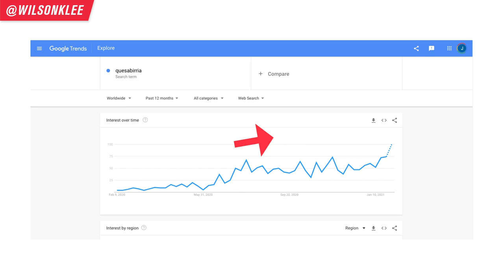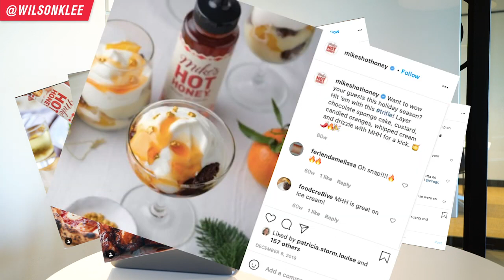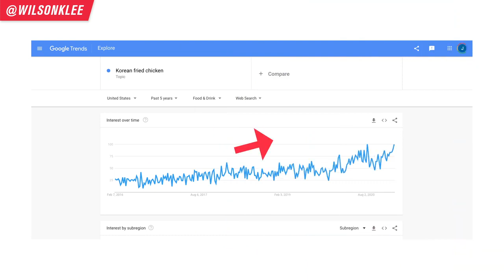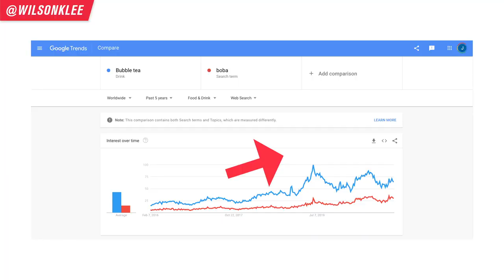TOP FOOD TRENDS IN 2021/ MUST WATCH FOR BUSINESS IDEAS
top food trends in 2021